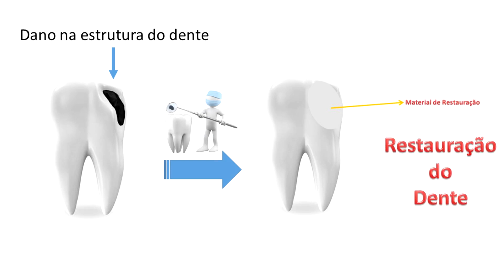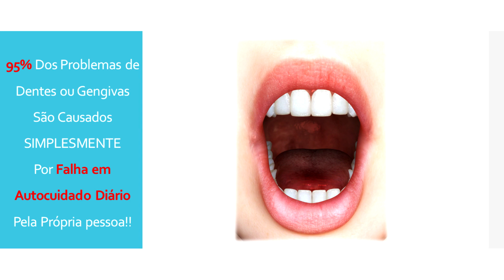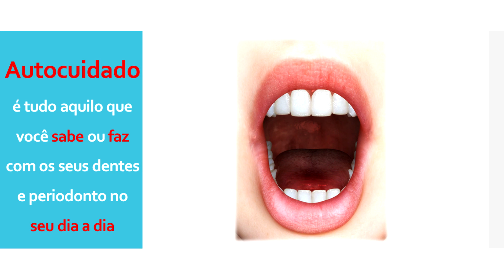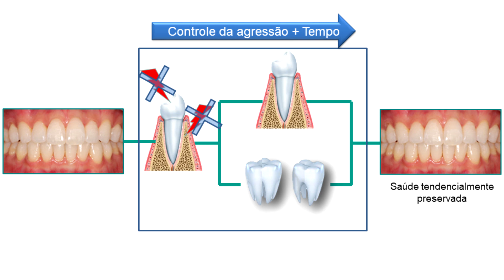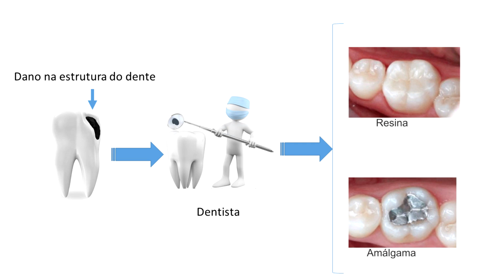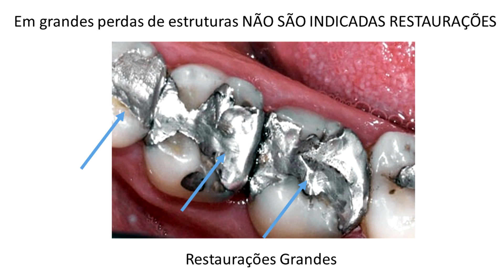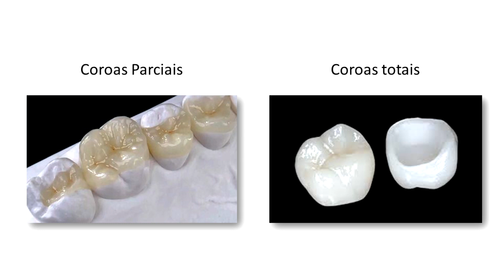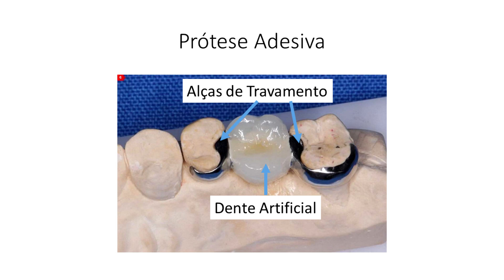Substituindo Dentes Perdidos: Implante Dentário, Coroa Dental, Pivô [Parte 1] - Qual a Diferença?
Link para Cadastramento Gratuito de E-mail para Página de Vendas do Programa Dentes Sempre Perfeitos

Implantes dentários - prótese removível, prótese fixa ou implante dentário?

implantes dentários - 3d vídeo clínica sobre colocação de implantes dentários após a extração do dente.

Implantes dentários quanto custa?

Prótese dentária quanto custa?

Cuidado com os implantes dentários baratos.
Na vida sempre tenho um lema de que o barato demais sempre sai caro